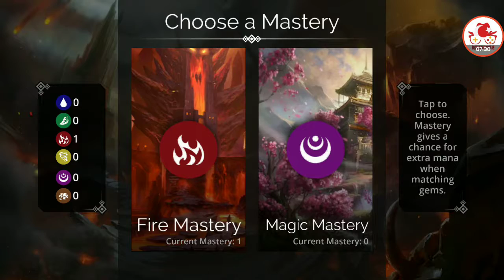Gems Of War - Mobil Renk Eşleştirme ve Rol Oyunu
Hem bulmaca tarzında hem de rol yapma oyunu tarzında ilginç bir oyun